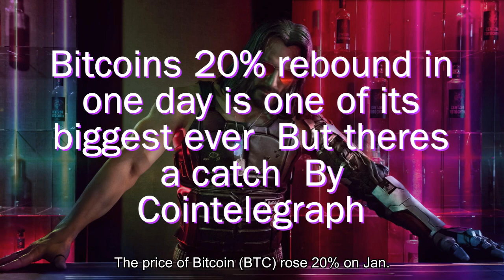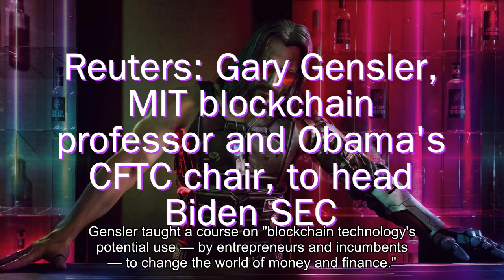Crypto & Blockchain News 13 Jan 2021: Bitcoin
1. In an interview with CNBC, Currie said Bitcoin's remarkable run has attracted greater institutional interest, but noted that smart-money investors are still a tiny fraction of the overall market. They will need to come in droves for Bitcoin to become a stable asset and avoid a flash crash like we saw earlier this week, he said.

2. The price of Bitcoin (BTC) rose 20% on Jan. 12, from $30,500 to around $36,600, across major exchanges.

3. Crypto-savvy Gary Gensler is expected to be named the new chairman of the U.S. Securities and Exchange Commission (SEC).

4. CEX, Lies and Videotape: Binance Accuses Rivals of Fighting Dirty. A bogus video on Chinese social media has intensified a long-standing feud involving Binance, Huobi and OKEx.

5. Gensler taught a course on "blockchain technology's potential use — by entrepreneurs and incumbents — to change the world of money and finance."